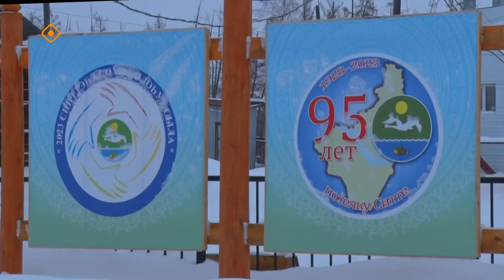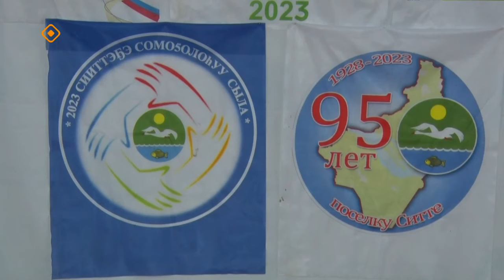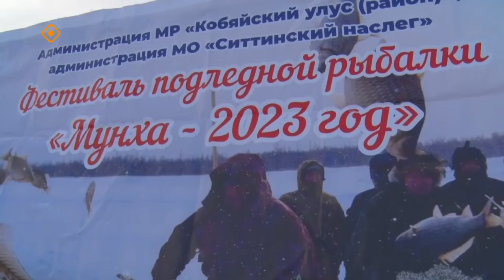«Дойдум дьоно» (14.12.23)